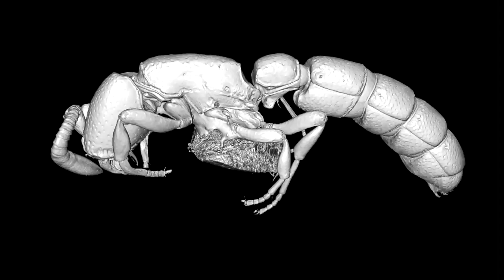3D rotation video of Zasphinctus obamai sp. n. holotype worker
(CASENT0764125) based on shaded volumetric surface rendering of full body